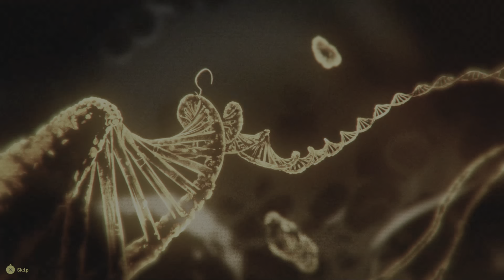Meet Your Maker